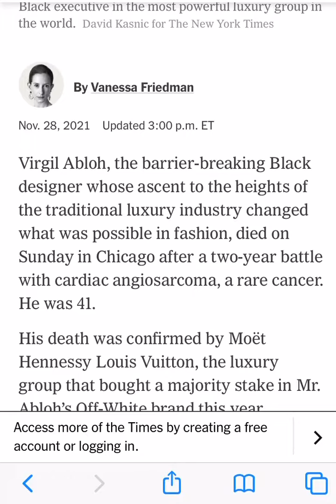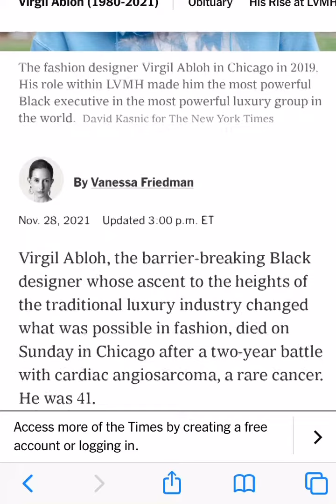Virgil Abloh passes away at 41